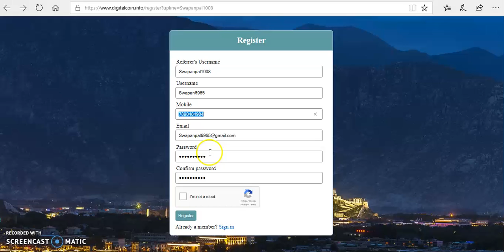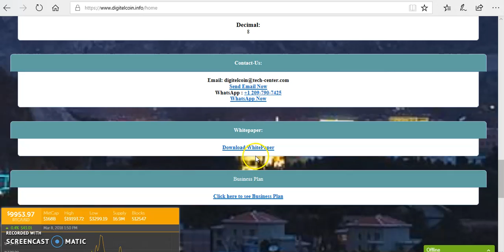Free Instant Receive 1000 DGTX Token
Free 1000 Token Sale Hurry Up Guyz Join It Fast.
Just Go To The Register and then Login Your Account Then activated your account you will get received tokens instant.